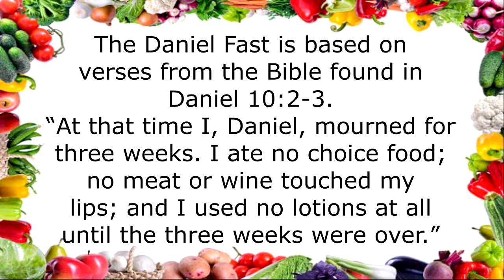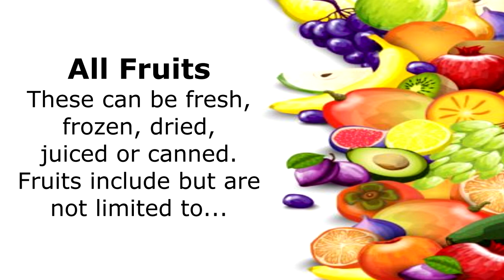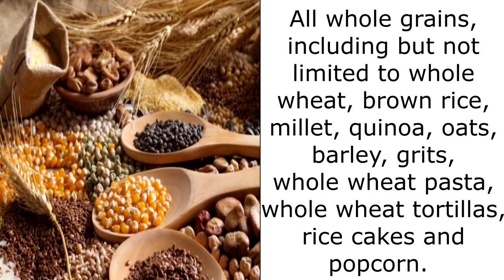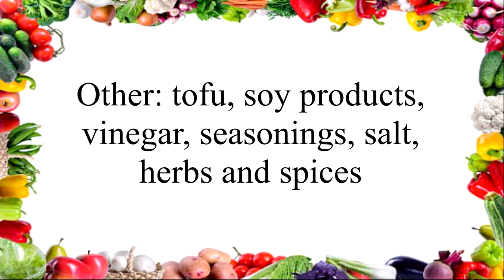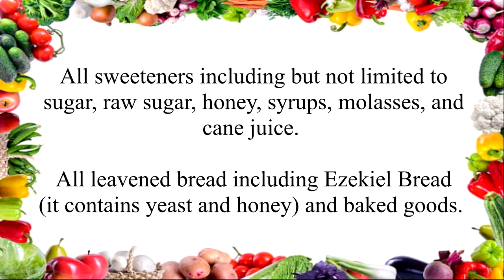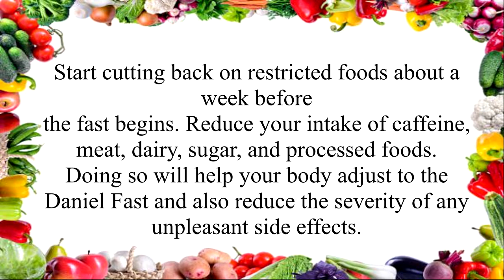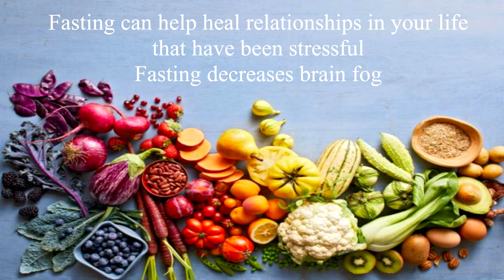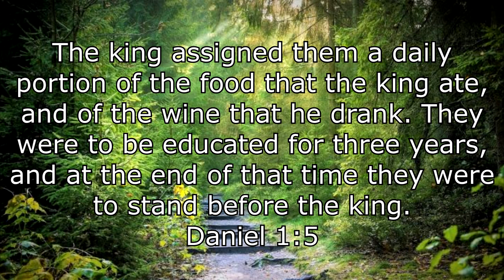Daniel Fast 2021 | Daniel Fast Recipes | 14 Day Fast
What is a Daniel Fast?

Over the course of 14 days I will be sharing 14 Daniel Fast recipes (Breakfast,Snacks,Lunch/Dinner)

While the Daniel Fast is cleansing your body by omitting certain foods for a limited time, the deeper and true basis of intent is for spiritual connection.

14 Day Daniel Fast